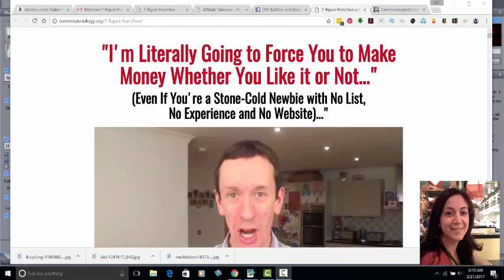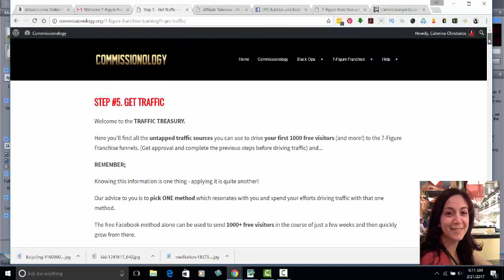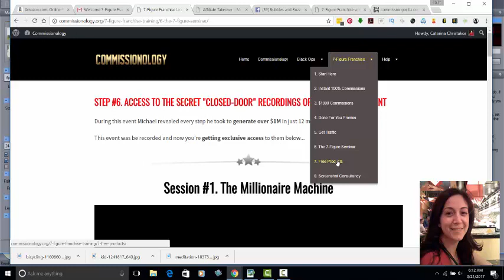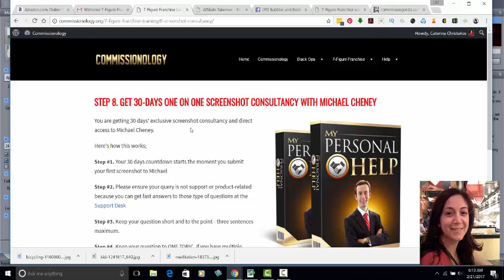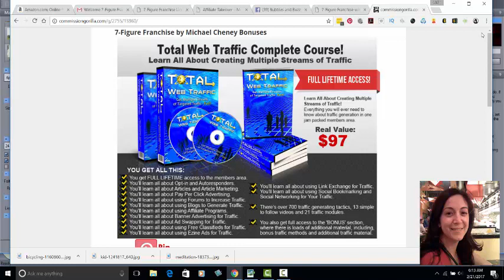7 Figure Franchise by Michael Cheney Review with Bonuses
7 Figure Franchise by Michael Cheney Review with Bonuses

This is a review of the 7 figure franchise by michael cheney. In addition to the review you are going to get several bonuses that I put together when you buy through my

What do I love about this product:
It is a complete done for you online business with over 100 products that you earn 100 percent commissions on and one product that you earn 50 percent commissions on of $1000 per sale.

The products are done for you
The sales funnels are done for you
The follow up is done for you
The customer service is done for you
The marketing material is done for you
There is a ton of training
There is screenshot coaching

Plus you get all 100 products to keep as your own.

I have spent more than this getting a single sales letter done for a product that I had to create. Michael Cheney is giving you tons of products that you can sell without having to do the grunt work. All you have to do is market them and he takes you by the hand and shows you how to do that.

Remember, when you buy through

online turnkey business
online turnkey business for sale
online turnkey business opportunities
turnkey online business websites
best online turnkey business
free online turnkey business
turnkey online casino business
buy turnkey online business
top turnkey online business
free turnkey online business opportunities
online business franchise for sale
online franchises for sale australia
online franchises for sale uk
7 figure franchise by michael cheney
7 figure franchise by michael cheney review
7 figure franchise by michael cheney bonuses
7 figure franchise